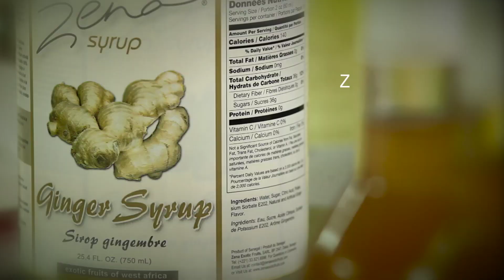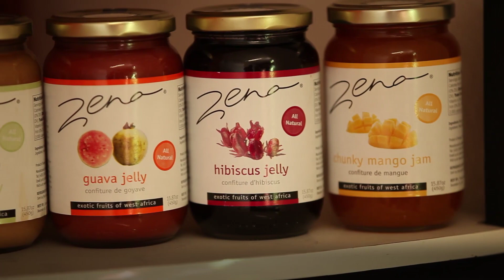De Dakar a París: Productos gurmés elaborados de manera sostenible en Senegal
- Todo verde, todo natural, todo exótico: una pequeña empresa senegalesa extrae nuevos sabores de frutas exóticas y apela al paladar de los gurmés en todo el mundo. Los productos se elaboran sin ningún aditivo artificial, y la comunidad local es una de las beneficiarias de la exitosa compañía.